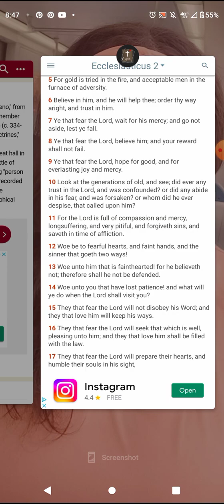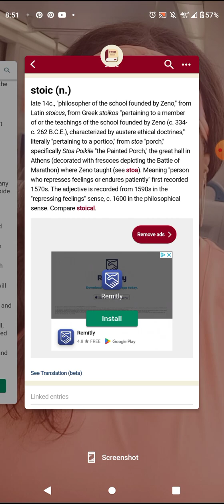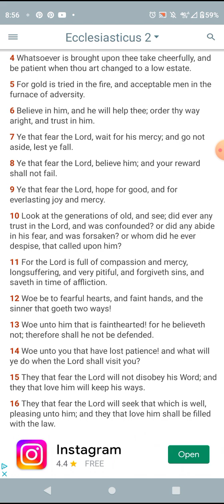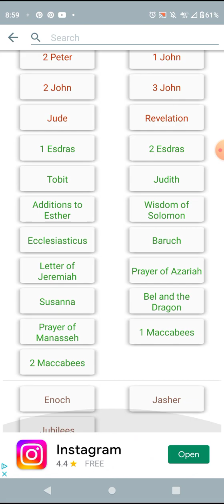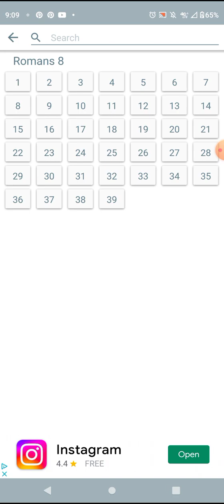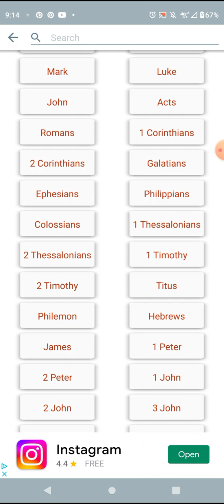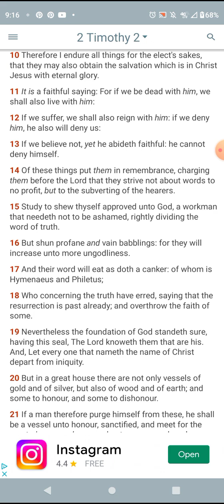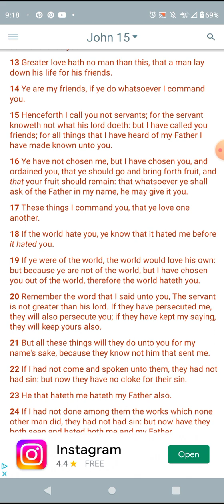WE MUST LEARN TO BE "STOIC" IN THIS TRUTH